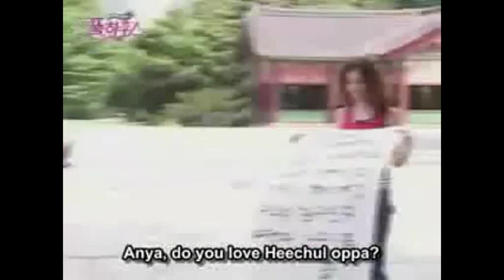Kim Heechul "My mother and my father created this face!"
Super Junior Full House Ep.5